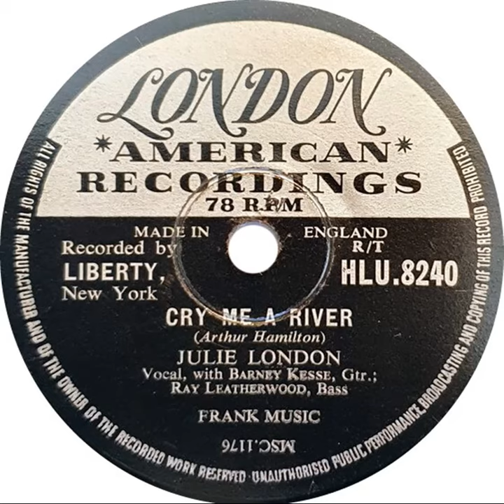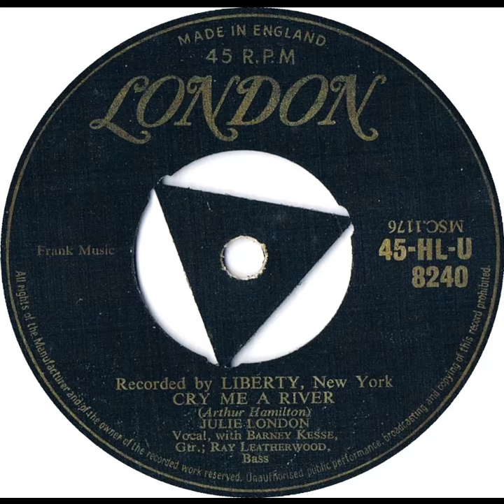UK New Entry 1957 (52) Julie London - Cry Me A River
Entered 'New Musical Express' chart @ no. 30, 6 April 1957